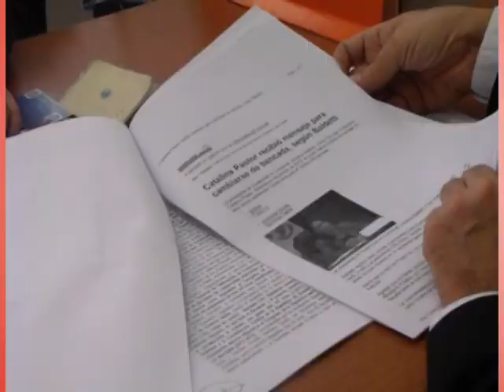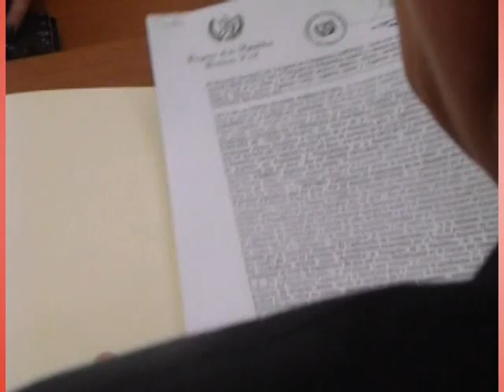Roberto Villate denuncia a Roxana Baldeti